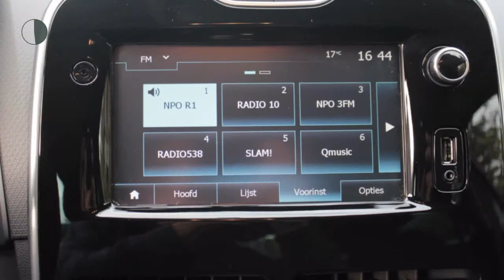Renault Clio 1.5 dCi Limited (CAMERA/R-link/Climate/Cruise/PDC/LMV)